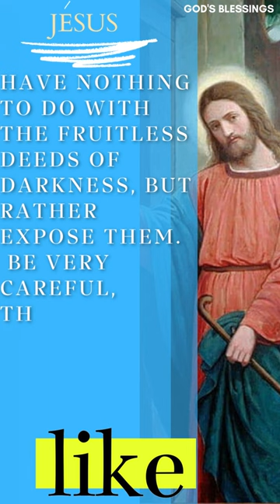God's message for you || God says never talk like "i have the right to do anything......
(Bible Inspired)

This Video Includes All These Searches 👇
1. God message for me today
2. God message for me
3. God message
4. God's message
5. God message for you
6. Message from god
7. God blessings message
8. Jesus message
9. God's message for me today
10. God message tarot
11. God's message for me
12. God's message today
13. Message of god
14. God thoughts
15. God message for you today
16. God's message for you
17. Message from the universe
18. Urgent message from god
19. Universe Message
20. Faith quotes
21. Jesus quotes
22. God Blessings message
23. Joel Osteen
24. Bible quotes
25. Bible message
26. Quotes god
27. Godly quotes
28. Bible god quotes
29. Life quotes
30. Faith god quotes
31. Christian Motivation
32. The Lord Helps
33. god blessings message
34. urgent message from god
35. faith quotes
36. law of attraction whatsapp status
37. urgent god message
38. gods message for you today
39. god message tarot
40. gods message for you today
41. satish kumar live
42. urgent message from god,
43. prophetic word for today,
44. my message from the universe today,
45. gods message in english,
46. gods message for you today,
48. god please listen,
48. god message tone,
49. god keep hold,
50. god blessings message,
51. faith quotes
52. urgent message from god,
53. universe message for me,
54. spiritual guidance,
55. prophetic word for today,
56. my message from the universe today,
57. message from universe,
58. loa,
59. gods message in english,
60. gods message for you today,